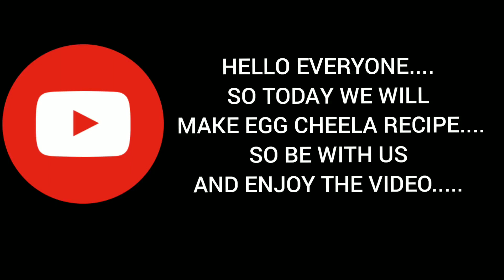Egg 🥚 cheela recipe | Ande aur Maide ka naashta | breakfast egg cheela....cheesy egg cheela...